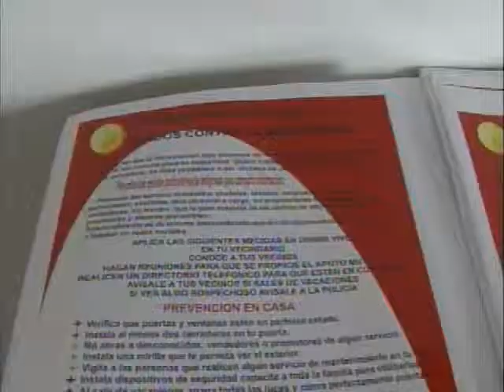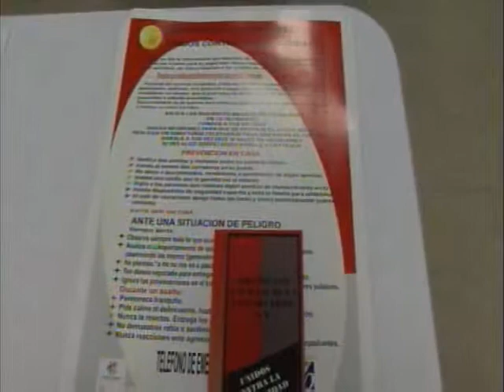Realizan programa de prevención denominado en "Contra de la Inseguridad"